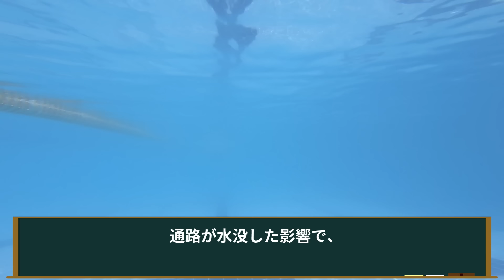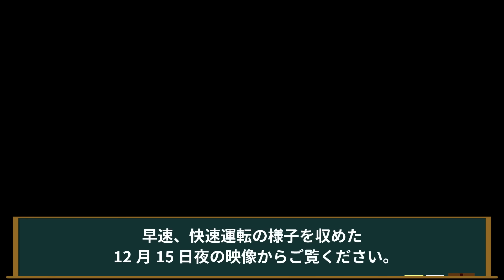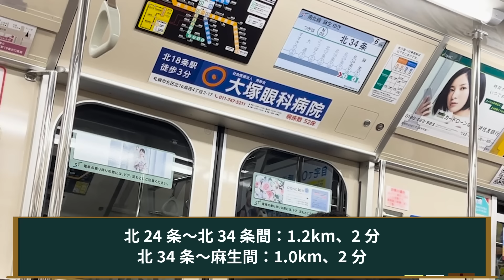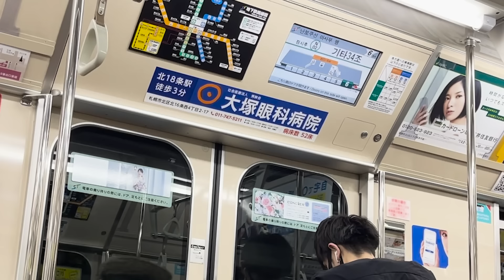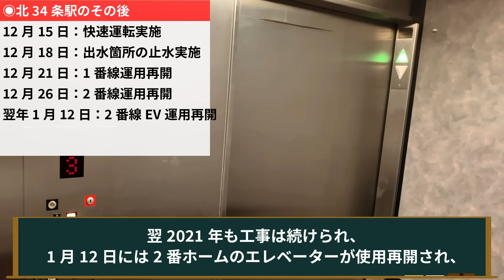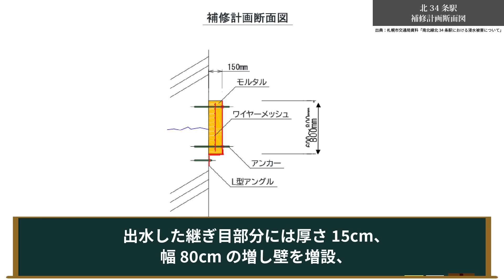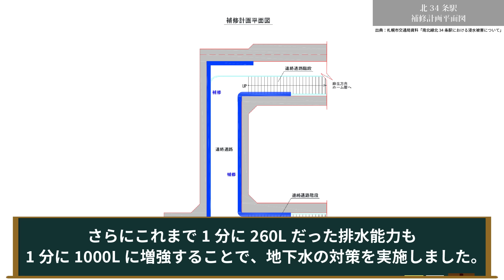【快速運転】各停しかない札幌市営地下鉄で「駅の通過」が起こった理由を解説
もう一生「快速」が運行されることはないだろうなあ…

・【検証】日本一広い区を持つ静岡市を北から南まで車で走ったら何時間かかる？
・【幻の道道】毎年「1年の内11ヶ月」通行止めになる幻の県道を走ってみた

【参考文献】
・産総研地質調査総合センター，20万分の1日本シームレス地質図V2（地質図更新日：2022年3月11日），

【BGM】
・LAMP BGM
・End of Summer (feat. 夢人) / Stardom Sound
・DOVA-SYNNDROME

地理　おもしろ地理　おも地理　雑学　地図　鉄道　道路　札幌市営地下鉄　快速　南北線　札幌市　さっぽろ　大通　すすきの　中島公園　5000形　地震　液状化現象　泥炭地　札幌市交通局　麻生駅　北24条駅　北34条駅